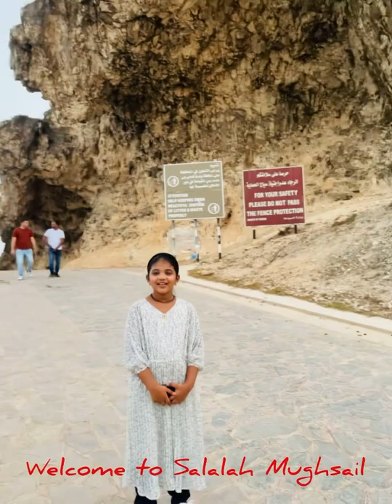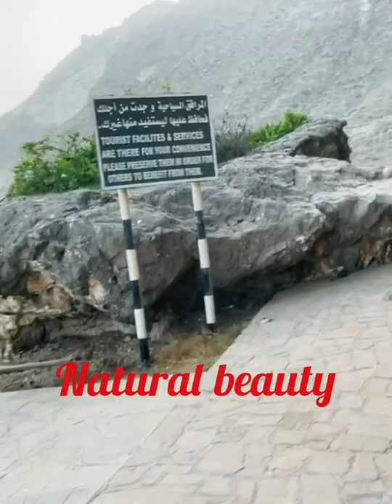Salalah mughsail beach @diyusworld. diyus vlog salalah # mughsail beach